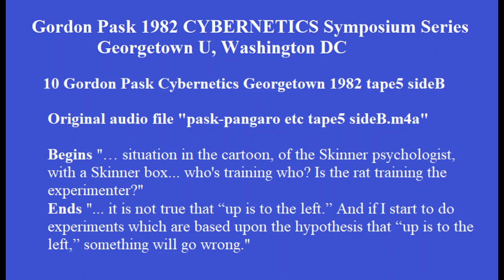10 Gordon Pask Cybernetics Georgetown 1982 tape5 sideB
Gordon Pask CYBERNETICS Symposium Series
  Georgetown U, Washington DC

10 Gordon Pask Cybernetics Georgetown 1982 tape5 sideB
Original audio file "pask-pangaro etc tape5 sideB.m4a"

BAD quality up to some point between 04:27 and 17:00.

Begins "… situation in the cartoon, of the Skinner psychologist, with a Skinner box... who's training who? Is the rat training the experimenter?"
Ends "... it is not true that “up is to the left.” And if I start to do experiments which are based upon the hypothesis that “up is to the left,” something will go wrong."